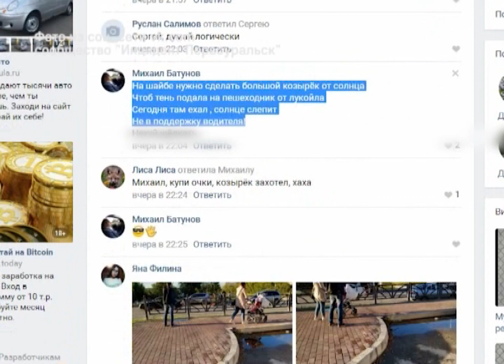В Первоуральске сбили женщину на пешеходном переходе